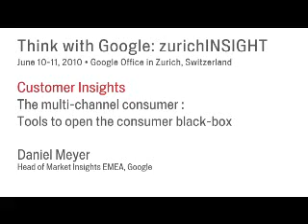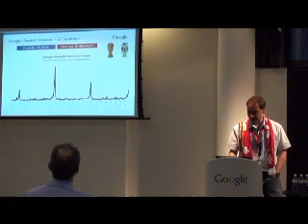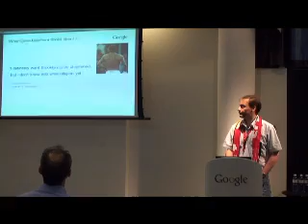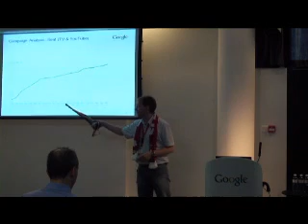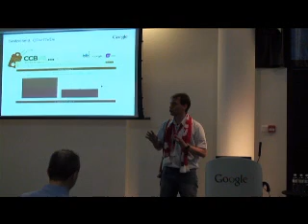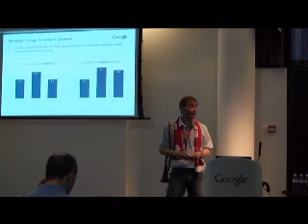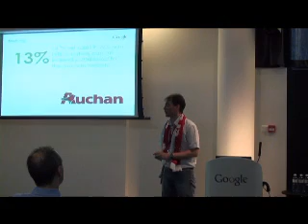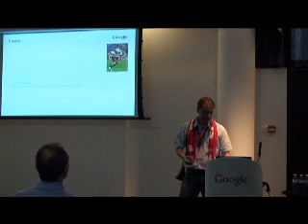Daniel Meyer - The multi-channel consumer.wmv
The multi-channel consumer - Tools to open the consumer black-box
Daniel Meyer (Head of Market Insights EMEA, Google)